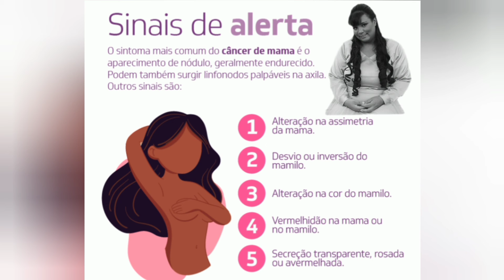Outubro Rosa 2021| Mês de combate ao Câncer de Mama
Movimento internacional de conscientização para o controle do câncer de mama, o Outubro Rosa foi criado no início da década de 1990 pela Fundação Susan G. Komen for the Cure. A data é celebrada anualmente, com o objetivo de compartilhar informações e promover a conscientização sobre a doença; proporcionar maior acesso aos serviços de diagnóstico e de tratamento e contribuir para a redução da mortalidade. O INCA — que participa do movimento desde 2010 — promove eventos técnicos, debates e apresentações sobre o tema, assim como produz materiais e outros recursos educativos para disseminar informações sobre fatores protetores e detecção precoce do câncer de mama.

cuide-se